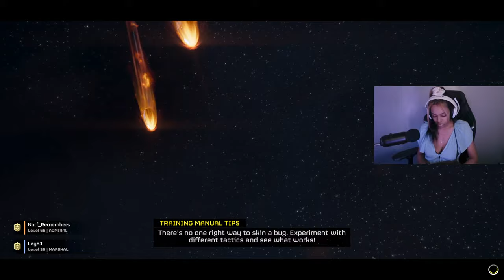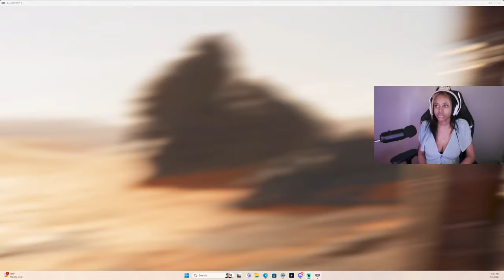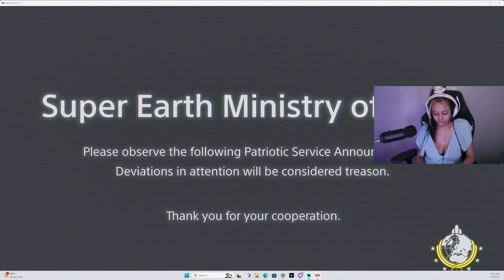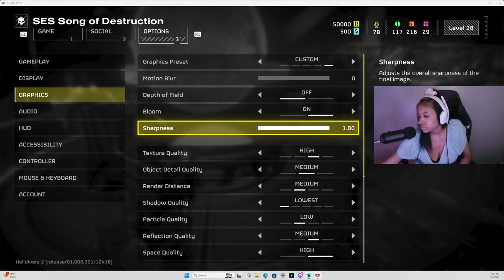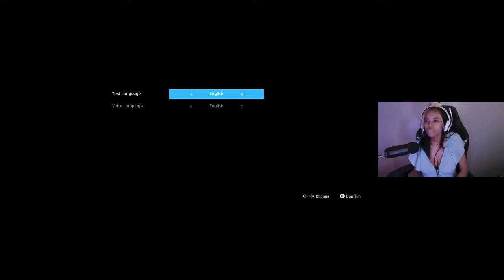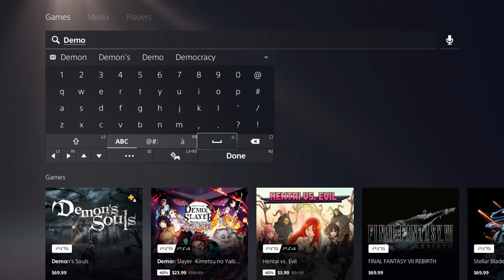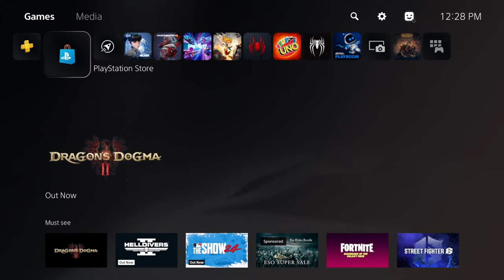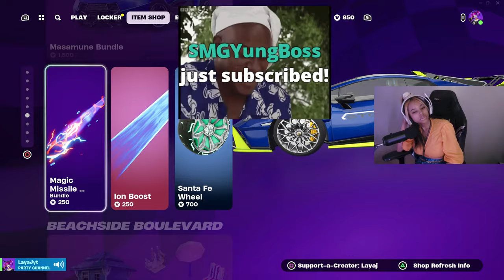🔴Live - | Helldivers 2 | Stellar Blade Demo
Welcome to Laya J's channel. Thanks for attending todays Live stream.  I mainly stream and play Fortnite currently. Zero builds is my favorite mode and I do host creative matches.  My channel is all about positive chill vibes and having a good time. If you like what you see makes sure you like and sub. Let's make Chapter 5  a lit one.

I am an epic partner please use code LayaJ  in the fortnite item shop or epic store.